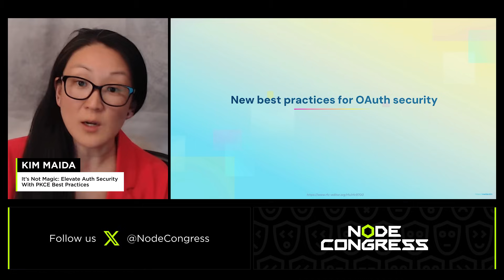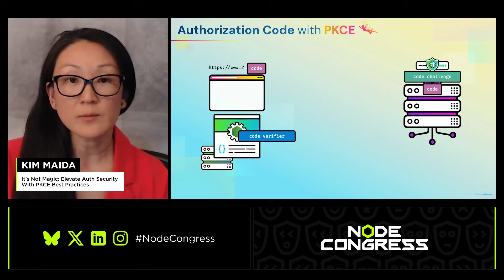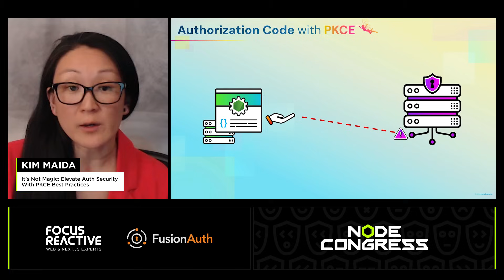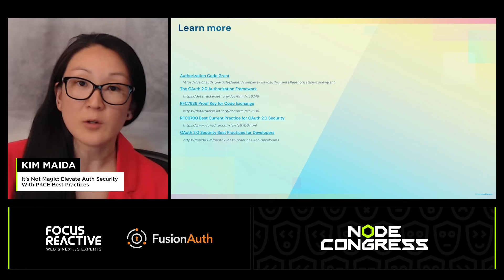What Is PKCE and How It Helps Elevate Auth Security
Talk: Kim Maida - "It’s Not Magic: Elevate Auth Security with PKCE Best Practices", Node Congress 2025

Authorization and authentication open standards have been protecting users, apps, and resources for over a decade. That’s plenty of time for attackers to learn to exploit anti-patterns or implementation weaknesses. Learn about modern best practice for OAuth security, and keep your users and data safe in our evolving tech landscape.

Timestamps:

00:00 Elevating Auth Security with Pixie Best Practices
03:47 Enhancing Security with Pixie: Best Practices